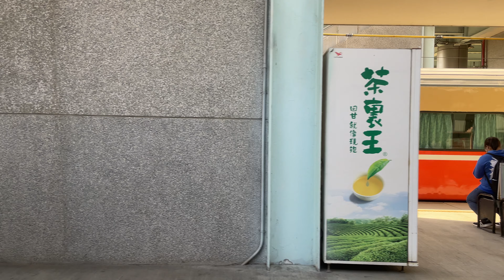December 10, 2021 Shalu 沙鹿 Chu-Kuang 莒光